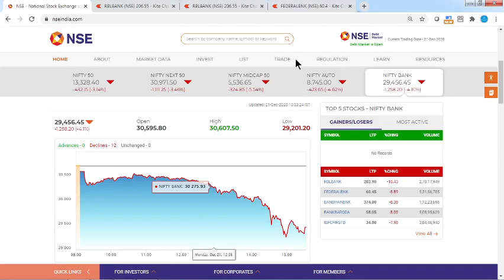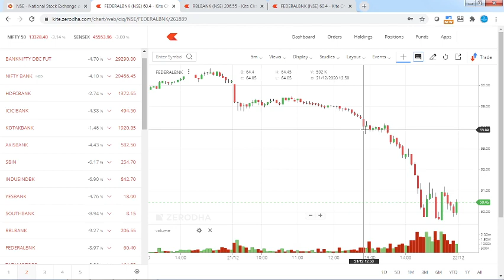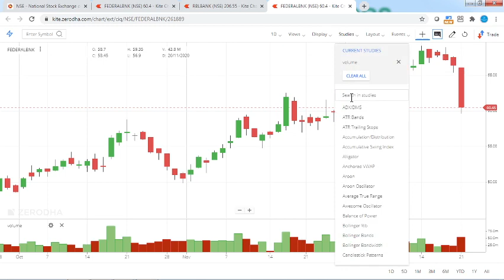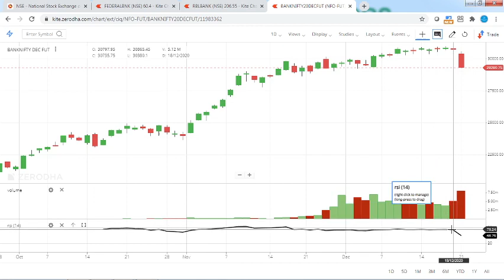Why RBL bank is down? Why Federal Bank share crashed today? Bank Nifty Down.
0:02 Hello and Welcome to all.
In this video we will learn about Why RBL bank is down? Why Federal Bank share crashed today? Bank Nifty Down.

01:06 a) Long Term Investors, they will learn about - Investments ideas India, Why its share price is going up down?  Breaking News India Stock Market, investment plans, investment multiplier, investment options in India.
02:03 b) Beginners in stock market, they will learn about - Basics of share market for beginners, basics of trading stocks, basics of investing in stocks, basics of trading stocks in india, basics of stocks, basics of finance, day trading for beginners, day trading strategies, Day Trading, Stock Market in Hindi, tips for stock market beginners.
03:34 Q2 What will you Learn after watching this video?

1) What are the top Stocks in News today?
2) What Stocks are expected to rise today?
3) What stock should I Invest in today?
4) Which share will go up tomorrow?
5) What is the stock market doing today?
6) Why share price is going down?
7) Which Stocks to buy for long term?

Yours
At YouTube Channel
ShivKumar VermaTraders